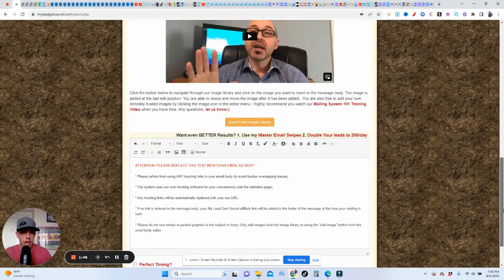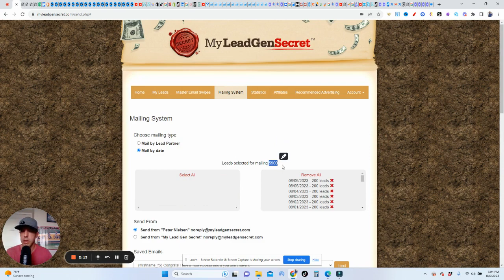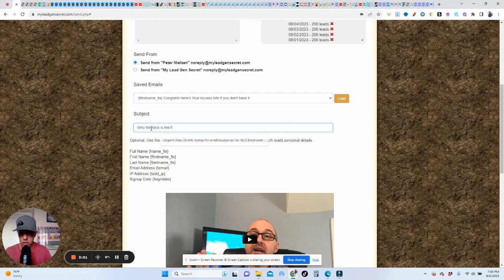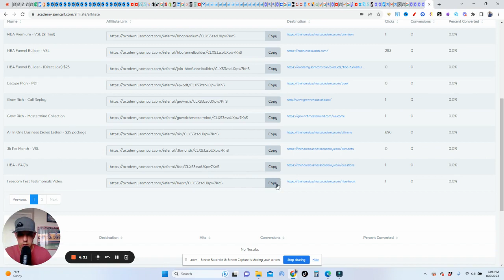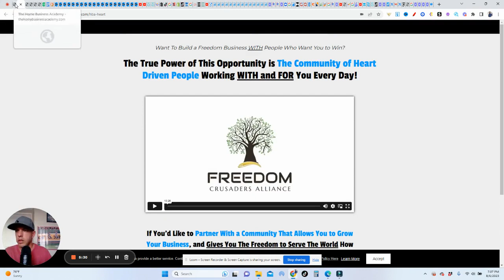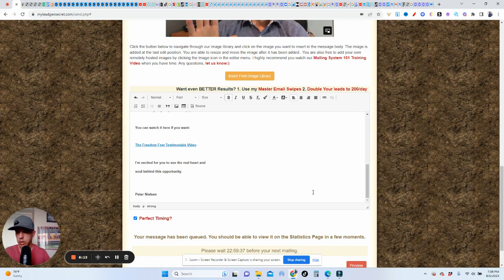How to Market the HBA Business System (All in One Digital Business)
Having Trouble with TikTok Ads?

Start Earning with Uber or Uber Eats below!

Take the 30 Day Challenge Below and Jumpstart your Business!

Business Growth Tools!

😀 About Me!!

My name is Peter Nielsen and on this channel I will show you how to make money online with passive income that will move you closer to your financial freedom goals! I will also be discussing side hustle ideas 2022 and beyond because of my years of experience in the gig economy as an Uber Eats driver.  Along with everything that happened in 2020 and beyond, I see investing today from the constantly changing crypto news that brings a new option to introduce crypto for beginners.

With over 100,000 small businesses that closed, there is a need to equip small business owners and entrepreneurs with passive income ideas that will allow them to thrive during this ever changing and challenging time no matter what comes.

You may have found this channel because you were let go from your job and needed to find some type of work from home jobs that you could do alongside taking care of your family.  I want to show you how to make money on YouTube no matter what type of business model you have and tie that to affiliate marketing to help you earn money fast!  YouTube is one of the greatest kept secrets to driving traffic to your business.

I'm dedicated to help you make money online 2021 and beyond and hope you join me for the journey!

If you're serious about making money online, check out the courses, business tools, and links!

It is imperative that you conduct your own research. There is no guarantee of gains or losses on investments.  The information on this YouTube Channel and the resources available are for educational and informational purposes only.​

I recommend these tools and trainings because they are helpful and useful, and I believe this will speed up your success! If you feel that any of the links and trainings will help you, go ahead and pick it up and put that knowledge you gain to work!